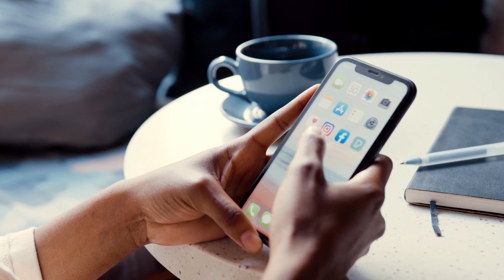How valuable is your time?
We've all been there: you're on your second cup of coffee waiting on your client, or colleague to arrive...

Could this meeting been handled with some custom designed, carefully crafted videos, that answer the majority of questions you receive day-to-day while operating your business?

Just thinking out loud over here...